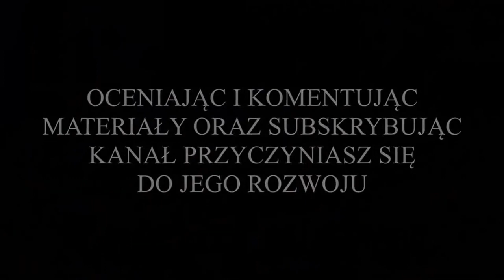⚽️Nielba Wągrowiec vs. KP Piła (liga wojewódzka jun. st. A2 - 8 kolejka - bramki z meczu) 13.05.2023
Z cyklu: "Przeżyjmy to jeszcze raz", wszystkie bramki z meczu ósmej kolejki ligi wojewódzkiej Juniora A2, w którym Nielba Wągrowiec zmierzyła się z drużyną KP Piła. Mecz rozegrano w sobotę, 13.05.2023r., o godz. 10:00 na boisku ze sztuczną nawierzchnią, na terenie OSIRu Wągrowiec. Nielbiści zagrali w strojach żółto-czarnych, a goście z Piły w strojach czarno-czerwonych.

O tym meczu można powiedzieć praktycznie jedno, było to spotkanie zasadniczo do jednej bramki. Nielbiści mieli zdecydowaną przewagę na murawie przez prawie całe spotkanie. Zawodnicy z Piły tylko z rzadka zapuszczali się w okolice pola karnego Nielby, a zagrożenie bramkowe z ich strony było naprawdę sporadyczne. Nielbiści którzy prowadzili grę, marnowali jednak sporo własnych sytuacji bramkowych. Pomimo tego w 15 minucie spotkania pierwszą bramkę dla Nielby zdobył Tymoteusz Łochowicz, a jeszcze przed przerwą, a dokładnie w 34 minucie meczu kolejną dołożył Jakub Frankowski. Po zmianie stron w obrazie gry nic się nie zmieniło. Nielba atakowała, a goście próbowali się bronić i grać z kontry. To jednak Nielbiści dokładali kolejne zdobycze bramkowe. Na samym początku drugiej połowy na 3:0 dla Nielny podwyższył Bartosz Kluszczyński. W 60 i 65 minucie kolejne bramki dołożyli Tymoteusz Łochowicz i Mateusz Dominikowski.Przy stanie 5:0 Nielbiści poczuli się tak pewnie, że zaczęli popełniać niepotrzebne błędy w obronie. Jedna z takich sytuacji zakończyła się faule w polu karnym i rywale z Piły dostali w prezencie rzut karny, który w 76 minucie spotkania skutecznie wykorzystał Konrad Grudzień. Jak się później okazało była to bramka honorowa dla KP Piła. Odpowiedź Nielby po stracie gola była natychmiastowa, gdyż już minutę później Hubert Szcześniak zdobył kolejną bramkę dla Nielby.

Ostatecznie spotkanie zakończyło się zwycięstwem Nielby Wągrowiec w stosunku 6:1, dzięki czemu Nielba awansowała w tabeli ligowej na 4 miejsce.

BRAMKI W MECZU ZDOBYLI:
* w 15 minucie spotkania, Tymoteusz Łochowicz - bramka na 1:0 dla Nielby;
* w 34 minucie spotkania, Jakub Frankowski - bramka na 2:0 dla Nielby;
* w 50 minucie spotkania, Bartosz Kluszczyński - bramka na 3:0 dla Nielby;
* w 60 minucie spotkania, Tymoteusz Łochowicz - bramka na 4:0 dla Nielby;
* w 65 minucie spotkania, Mateusz Dominikowski - bramka na 5:0 dla Nielby;
* w 76 minucie spotkania, Konrad Grudzień - bramka dla Piły na 5:1;
* w 77 minucie spotkania, Hubert Szcześniak - bramka na 6:1 dla Nielby.

WYJŚCIOWA 11-tka NIELBY:
Kacper Połczyński (br) - Natan Królczyk (46'), Mikołaj Gallas (46'), Maciej Frankowski, Karol Korczak (46'), Karol Nowak, Hubert Szcześniak, Maciej Majchrowicz (kpt. - 65'), Bartosz Kluszczyński (65'), Tymoteusz Łochowicz, Jakub Frankowski (46').

ZAWODNICY REZERWOWI:
Kamil Ciudziński (br) - Przemysław Serafiński (46'), Kacper Gapiński (46'), Bartosz Piela (46'),  Mateusz Dominikowski (60'), Nikolas Ignaczak (65'), Jakub Zanto, Tomasz Korbal (46'), Błażej Gruchała.

WYJŚCIOWA 11-tka PIŁY:
Wiktor Miszczykowski (br) - Kacper Palicki (60'), Konrad Grudzień, Mateusz Mierzwa, Wojciech Kalinowski (67'), Bartosz Stelmach, Kacper Kowalski (kpt.), Marcin Marczyński, Maciej Janik (46'), Miłosz Kowalski, Mateusz Klap.

ZAWODNICY REZERWOWI:
Kacper Skręta (46'), Karol Roicki, Aleksander Pownug (60'), Maksymilian Grochowski, Alan Szumski (67').

MIŁEGO OGLĄDANIA !!!